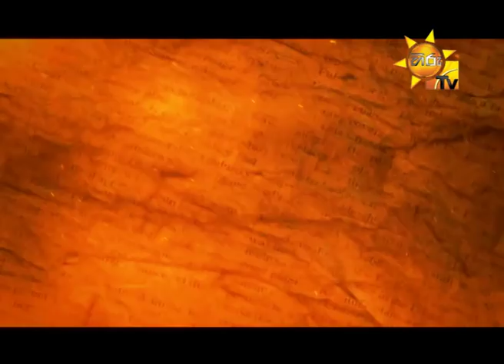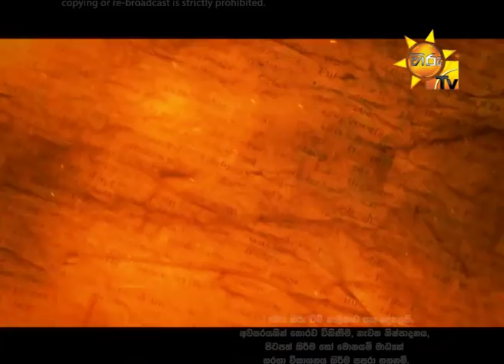Hiru TV Salakuna | Dayasiri Jayasekara |EP 138 | 2018-05-21